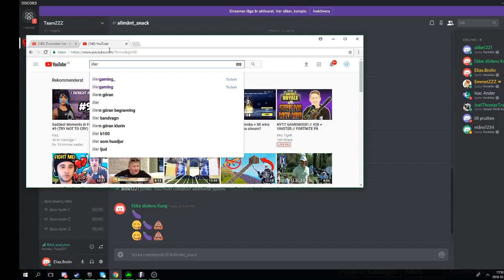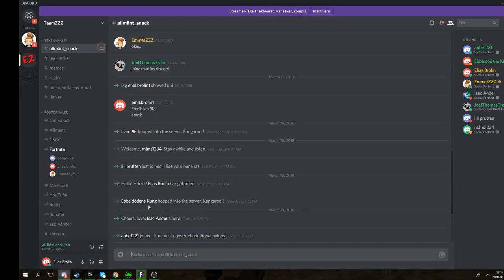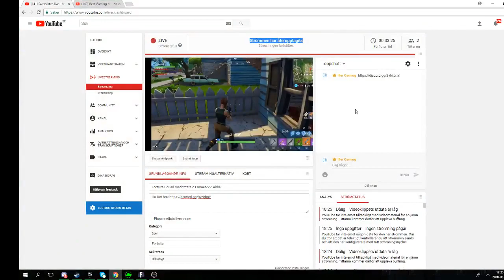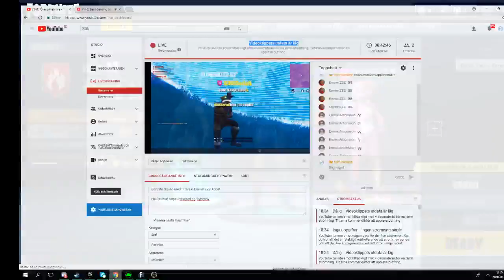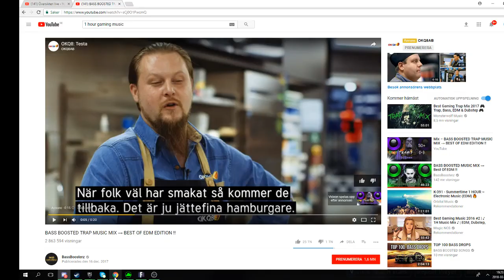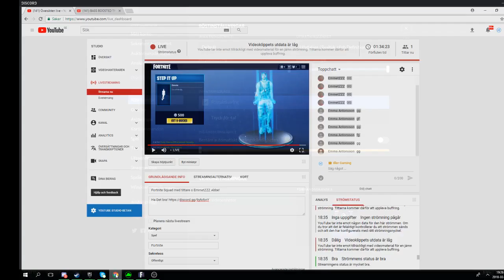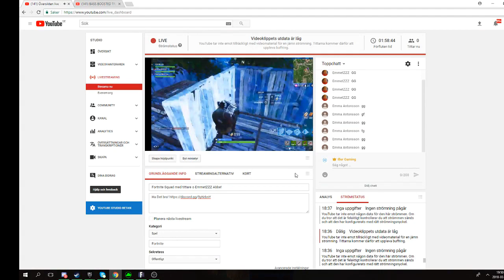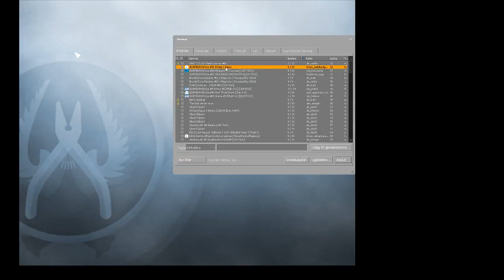Fortnite Squad med tittare o EmmetZZZ Abbe!